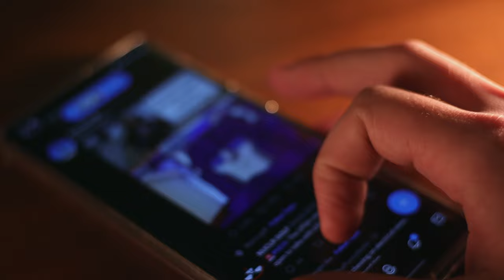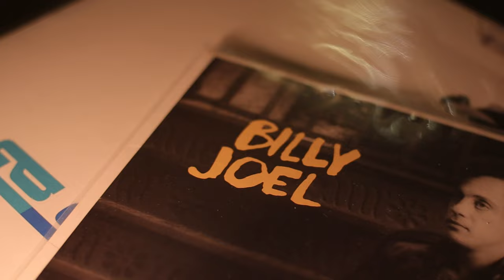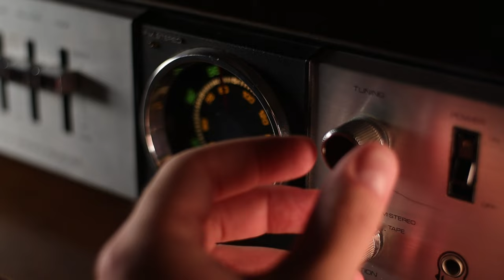Why are Gen Z and Millennials so Obsessed with "Vintage"?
This video was a way for me to portray my feelings as someone who is obsessed with everything "vintage and retro".

Comment what you enjoy about vintage technology as well as any thoughts and comments about the subject.

Thanks!

Gear:
Camera: Canon m50 - Canon EF 50mm 1.8 ism
Mic: Rode Wireless Go w/ Rode Lavalier Go